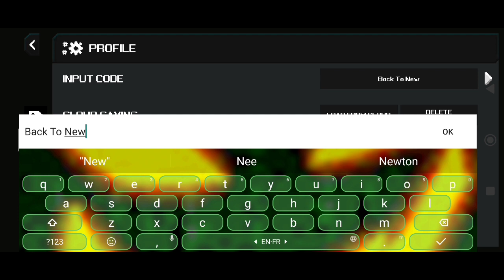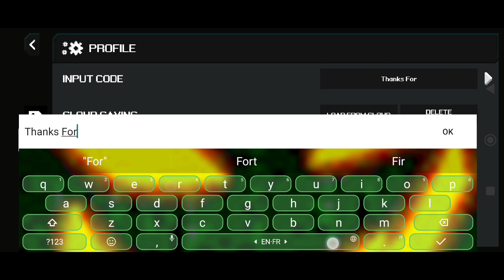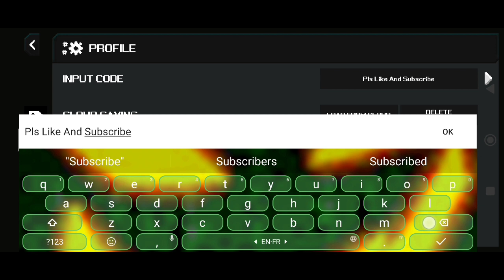Apex Racer New Gift Codes September 2023 || How To Redeem Code Apex Racer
Note-